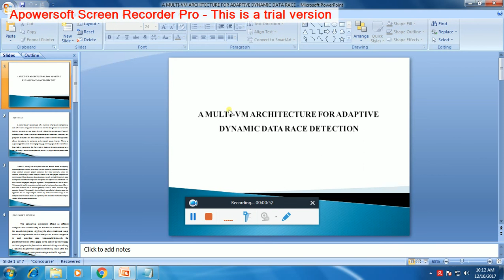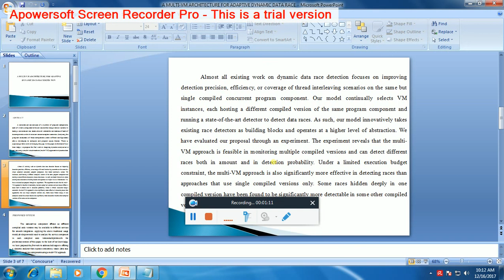IEEE 2017-2018 CLOUD COMPUTING A MULTI VM ARCHITECTURE FOR ADAPTIVE DYNAMIC DATA RACE DETECTION